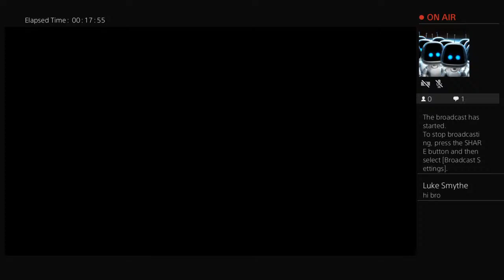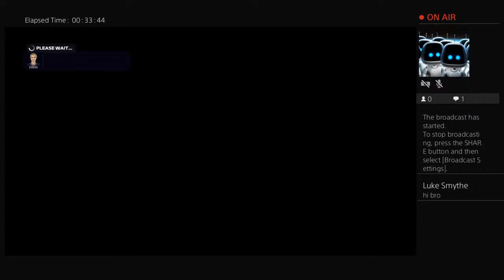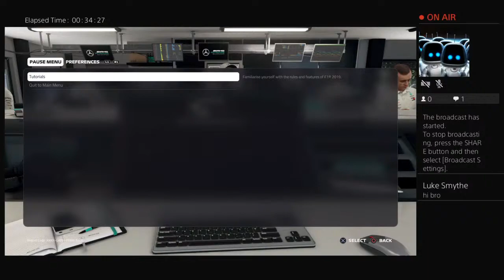TBAG_SPIDER_Uk's F1 to the final races 5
TBAG_SPIDER_UK PS4